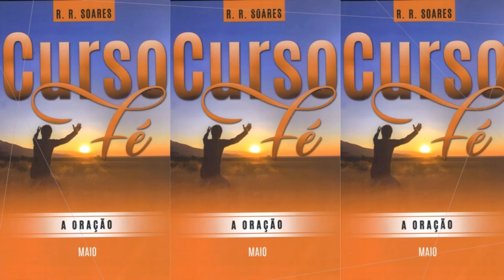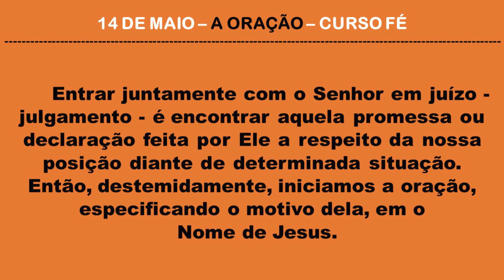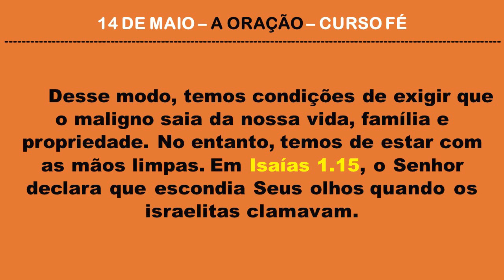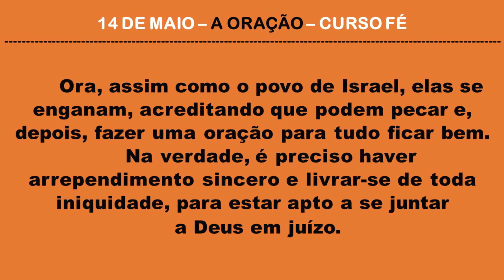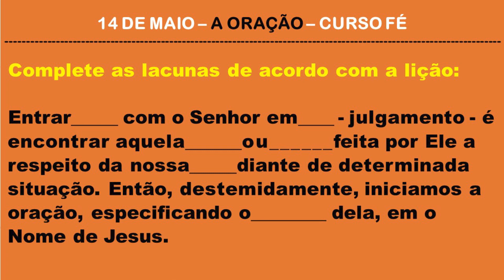14 DE MAIO - CURSO FÉ - A ORAÇÃO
No meu canal você encontrará palavras de reflexão, para o seu dia a dia.